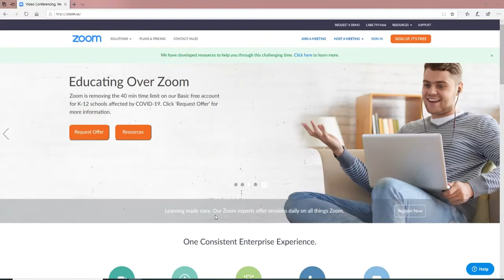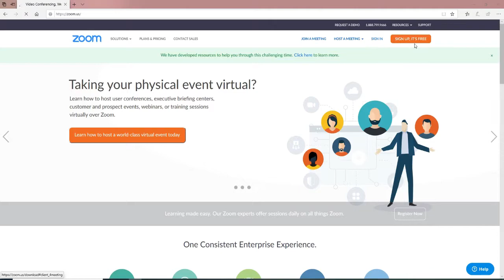Zoom meeting : come cambiare sfondo per le video chiamate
Come cambiare lo sfondo della video chiamata su Zoom: ecco come fare per impostare un fondale personalizzato e dove trovare gli sfondi per le video chiamate.
Zoom Meetting è uno strumento per effettuare videoconferenze anche tra un numero considerevole di partecipanti. Il servizio funziona su computer desktop ma anche su dispositivi mobili, quindi sia su Android che su iPhone.